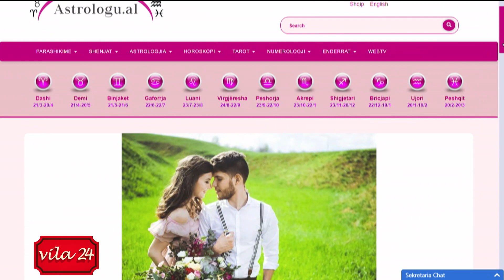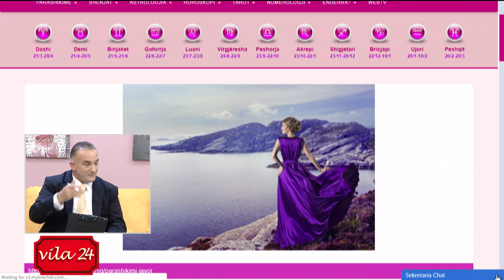Parashikimi i yjeve për këtë javë nga Jorgo Pulla (13 - 19 maj, 2019)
Vila24 ne News24 - 13 maj, 2019